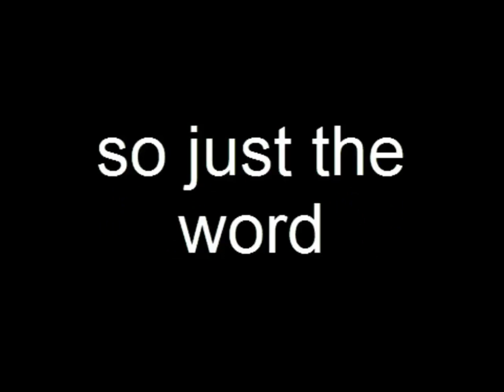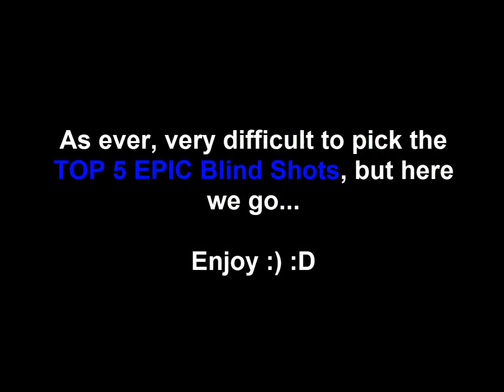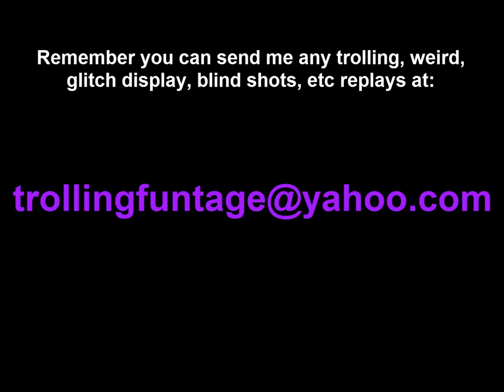World of Tanks | Trolling Funtage (ep. 32)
Here we go, Episode 32 for your viewing pleasure :)

Remember if you want to be featured in the next video you can send your funny, trolling or weird replays at:

I am grateful to all who send me replays, it helps me bring these episodes faster then ever before to you guys. GG and remember: You're all very beautiful !!!